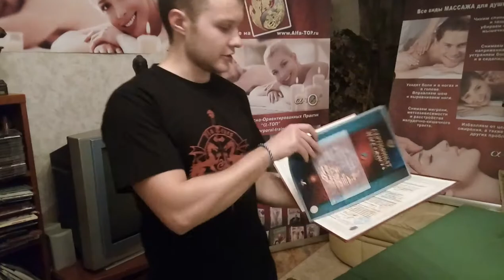На других тренингах настолько много интенсивной практики нигде не было! Только тут! (Антон)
ОКАЗЫВАЕТСЯ ОЧЕНЬ ПРОСТО, БЫСТРО и ДОСТУПНО можно научиться делать массаж и мануальную терапию ПРАВИЛЬНО!
Так чтобы клиенты о вас отзывались только положительно и были вам щедро благодарны!

Для этого запишитесь на тренинг по мануальному массажу и мануальной терапии.
Новые навыки никогда не помешают!

Для записи на тренинг в ближайшие выходные: 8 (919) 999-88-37